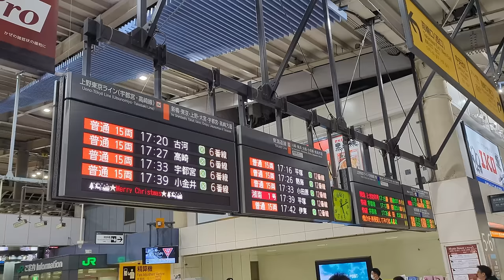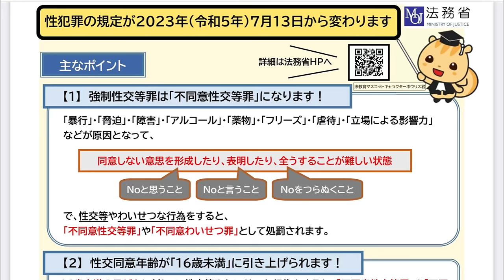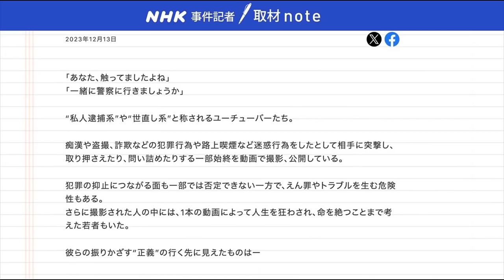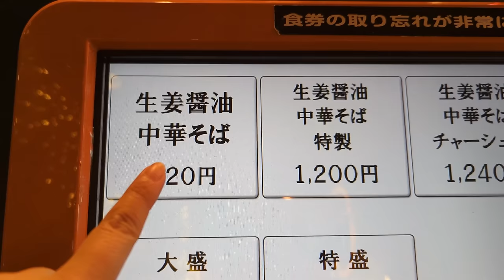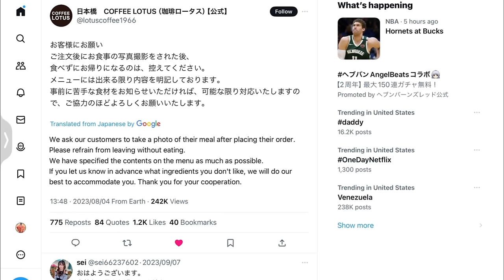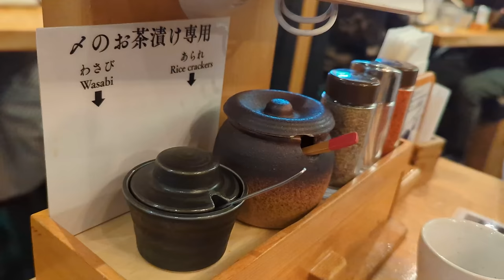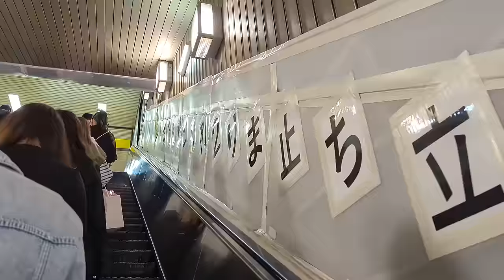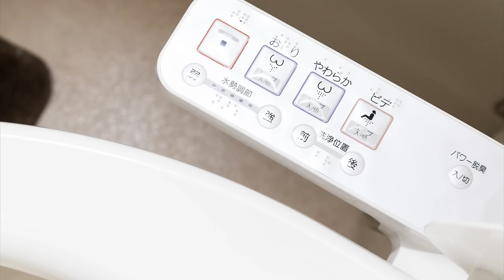Unspoken Rules of Japan | 10 New Things to Know Before Traveling to Japan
JAPAN HAS CHANGED! This video provides JAPAN TRAVEL UPDATE in 2024 and Important Things to Know Before your trip to Japan.

Timestamp
0:00 Opening
0:18 1. No Phone
1:23 2. Groping
2:50 3. Cyber Bullying
4:19 4. Restaurant
5:48 5. Leftover
7:23 6. Ramen Shop
8:16 7. Chopsticks
9:27 8. Trash Bin
11:09 9. Escalater
12:23 10. Toliet

Nobody tells you 50 Travel Tips for Japan First Traveler | 2023 Guide for Tokyo, Kyoto and Osaka
30 Things to do in TOKYO JAPAN | NEW Travel Area Guide TOKYO 2023 | Hotel and Food in Tokyo

❤️ MegLog Travel from TOKYO ❤️
My channel focuses on Japan Travel Guide and suggests Spots, Food and Hotel.

🌸 Meg's Profile 🌸
Local Japanese woman living in Tokyo. I am suggesting a lot of Spots, Foods and Hotels in Japan for travelers from all over the world through Youtube channel.

Please note as follows:
*The prices might be different from this video upload.(価格は当時のものですので、変動する場合があります。)
*Business hours might be different from this video uploaded as well.(営業時間も当時のものと異なる場合があります。)
*We do NOT take any responsibility or liability for any damage or loss caused through our video. (当動画によって生じたいかなる不利益、損害に関しても一切の責任を負いません。)